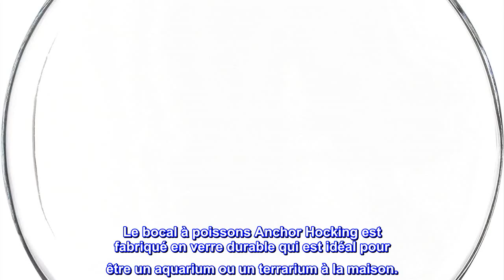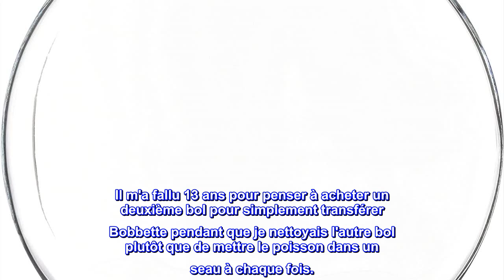Bon produit - Anchor Hocking 4262 Tambour à poisson rouge 1 gallon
Le bocal à poissons Anchor Hocking est fabriqué en verre durable qui est idéal pour être un aquarium ou un terrarium à la maison.
Parfait pour un bureau, une bibliothèque ou une étagère
Pour une utilisation en intérieur uniquement
Ce produit est fabriqué au Canada
Composants inclus : Anc Bowl Drum Glass 1G

Fait le MÊME qu'avant !
Ce bocal à poisson est exactement le même que celui que j'ai acheté il y a plus de 15 ans, peut-être même 20. Je les ai mis côte à côte et je ne peux pas faire la différence. Enfin un bon produit qu'ils n'ont pas arrêté ni déprécié ! Bravo à Anchor Hocking ! Il est solide et lourd et celui de plus de 15 ans ressemble au nouveau. Il n'a pas pris une ride et je le nettoie presque une fois par semaine. Ma fille a réussi à gagner un poisson rouge génétiquement supérieur au jeu de balle de ping-pong juste il y a 13 ans quand elle avait 3 ans et ce poisson est toujours avec nous maintenant qu'elle a 16 ans. Je ne sais pas combien d'années j'ai eu le premier bol avant que "Bobbette" ne rejoigne la famille. Il m'a fallu 13 ans pour penser à acheter un deuxième bol pour simplement transférer Bobbette pendant que je nettoyais l'autre bol plutôt que de mettre le poisson dans un seau à chaque fois.